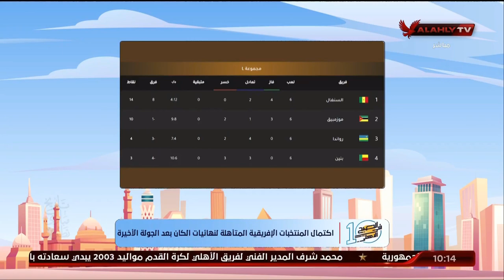نهاوند سري: اكتمال المنتخبات الإفريقية المتأهلة لنهائيات الكان بعد الجولة الأخيرة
اكتمال المنتخبات_الإفريقية المتأهلة لنهائيات الكان بعد الجولة الأخيرة